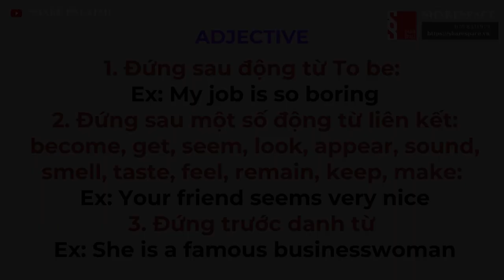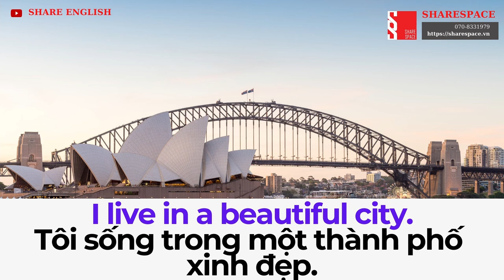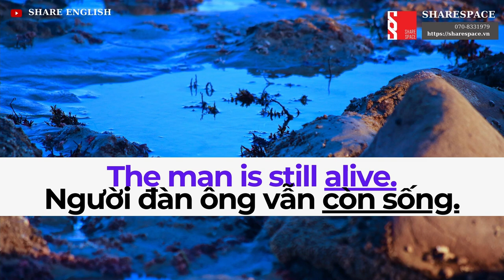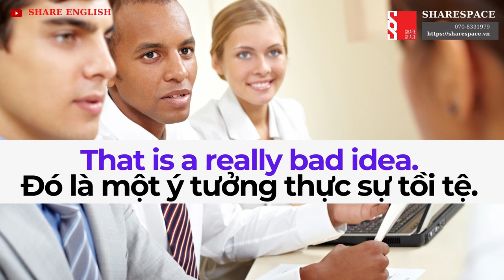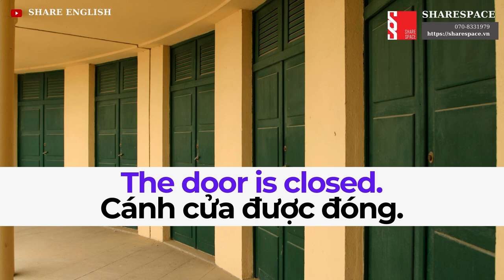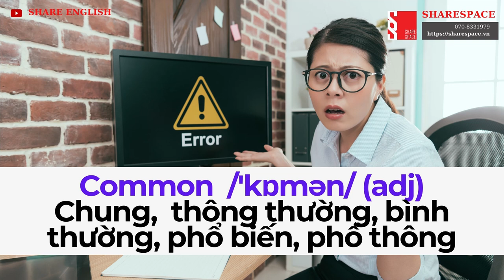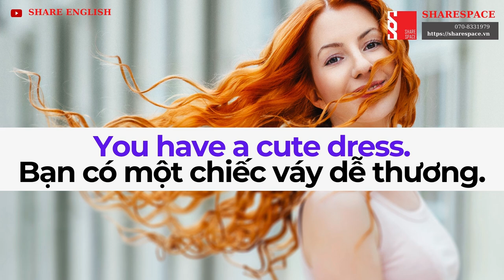[Share English] Adjectives and Nouns in English (part 1)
Hệ thống tòa nhà SHARESPACE